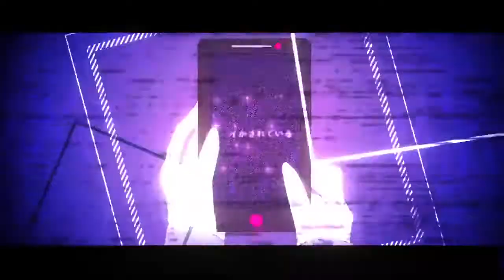【VOCALOID】Disturb Manic Girl【AKAZA x Unity-Chan】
VSQx: Kei. Emu.